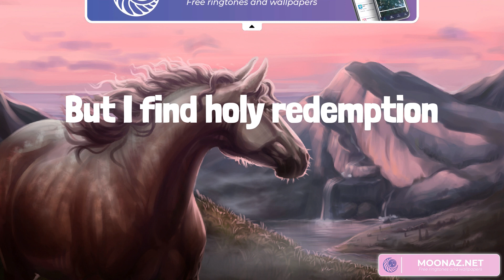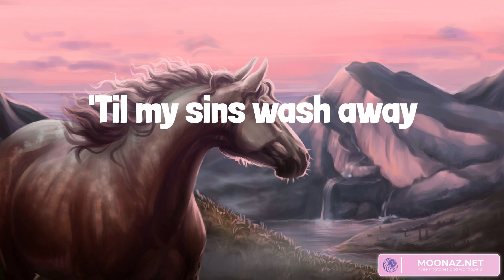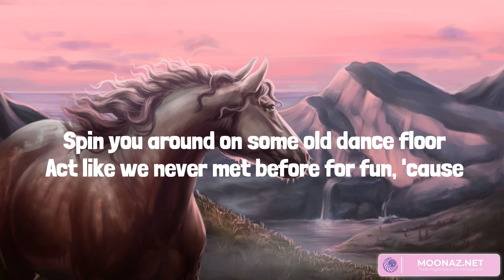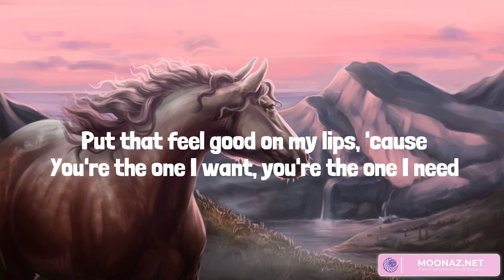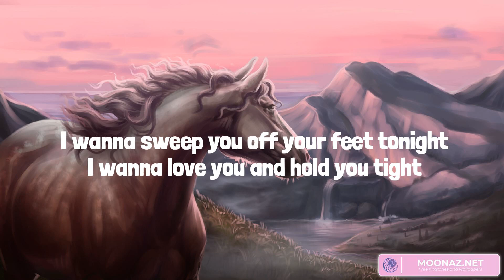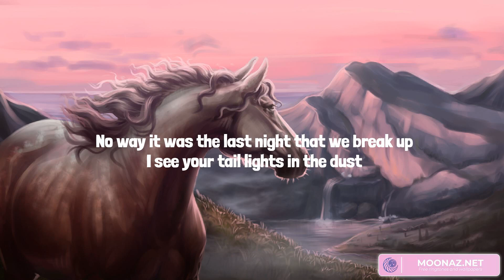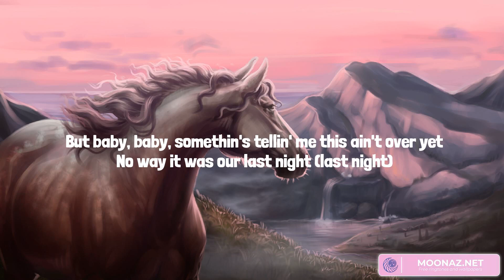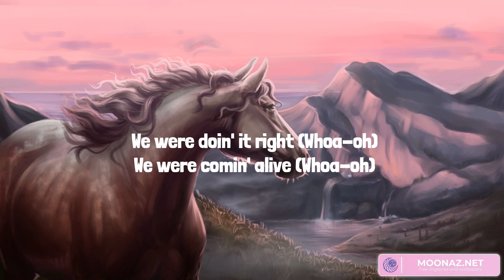My Church (Lyrics Mix) Maren Morris, Jon Pardi, Morgan Wallen, Jake Owen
00:00 Maren Morris - My Church
03:17 Jon Pardi - Head Over Boots
06:39 Morgan Wallen - Last Night
09:22 Jake Owen - Barefoot Blue Jean Night

I’ve cussed on a Sunday
I’ve cheated and I’ve lied
I’ve fallen down from grace
A few too many times
But I find holy redemption
When I put this car in drive
Roll the windows down and turn up the dial
Can I get a hallelujah
Can I get an amen
Feels like the Holy Ghost running through ya
When I play the highway FM
I find my soul revival
Singing every single verse
Yeah I guess that’s my church
When Hank brings the sermon
And Cash leads the choir
It gets my cold cold heart burning
Hotter than a ring of fire
When this wonderful world gets heavy
And I need to find my escape
I just keep the wheels rolling, radio scrolling
'Til my sins wash away